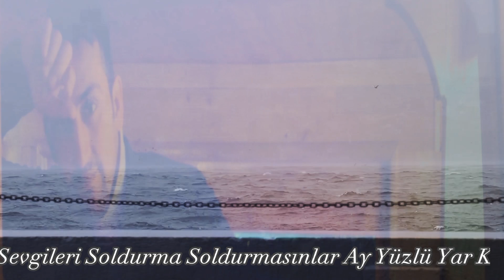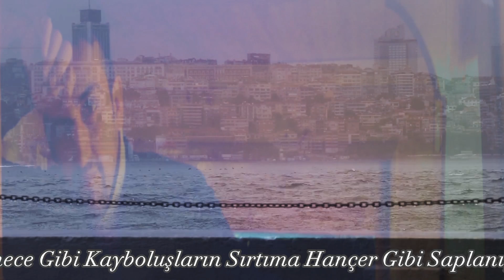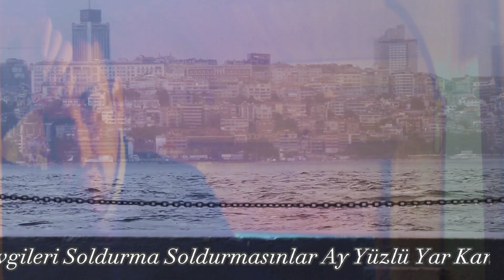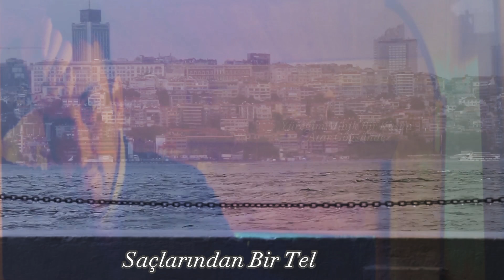Kaan Kansu Toprak - Doğum Günümde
Doğum Günümde

Düzenleme: Kaan Kansu Toprak
Fon Video: Yunus Gürel
Vid. Düzenleme: Kaan Kansu Toprak

Şarkı Sözleri;
İçime atmışım karanlık pusuları
Çaresizliği ayrılıkları
Halimi düşünme hiç sorma derdimi
Tutuşsa da ömrüm düşünme beni

Sen sözlerimde
Sen ezberimde
Sen her şeyimde
Bilmesen bile
Şarkılar bizi
Söylüyor hece hece
Sessiz ve soğuk
Yıldızsız gecelerde

Sevgileri soldurma
Soldurmasınlar ay yüzlü yar kandırma
Yüreğim minik bir kuşun atar göğsünde
Saçlarından bir tel
Koparıverde
Hatıran kalsın cebimde
Doğum günümde

Bilmece gibi kayboluşların
Sırtıma hançer gibi saplanışların
Önüne sermişim tüm hayatımı
Yakmışım gemileri ve gençliğimi

Sen hevesimde
Sen hayalimde
Sen her şeyimde
Bilmesen bile
Şairler bizi
Yazıyor hece hece
Yorgun ve suskun
Hüzünlü şiirlerde

Sevgileri soldurma
Saçlarından bir tel
Koparıverde
Hatıran kalsın cebimde
Doğum günümde